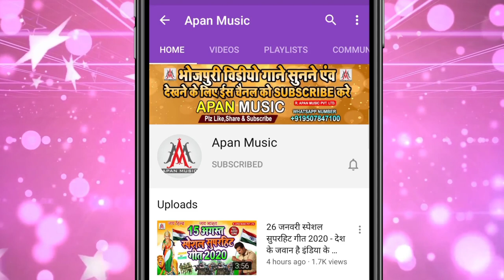Navratri_Song_2020 // निमिया पे मईया झूले // Bk Bihari // Nimiya Pe Maiya Jhule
►Song : Nimiya Pe Maiya Jhule
►Singer : Bk Bihari
►Lyrics :